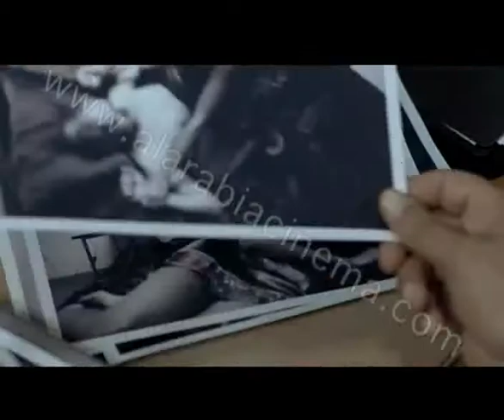04-Alwa3d_1.flv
Al Arabia Distribution